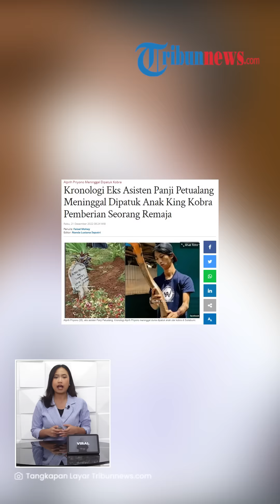Mantan Asisten Panji Petualang Tewas Dipatuk Anak King Cobra Tepat di Bekas Luka Gigitan Musang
TRIBUN-VIDEO.COM - Mantan asisten Panji Petualang, Alprih Priyono meninggal dunia setelah dipatuk oleh anak king cobra pada Senin (19/12).

Kejadian nahas ini bermula ketika Alprih hendak menonton Piala Dunia 2022 bersama teman-temannya pada Minggu (18/12) malam.

Tragisnya, ular tersebut mematok bagian tangan Alprih yang sebelumnya terluka karena digigit musang.